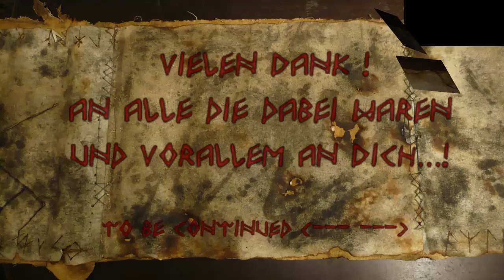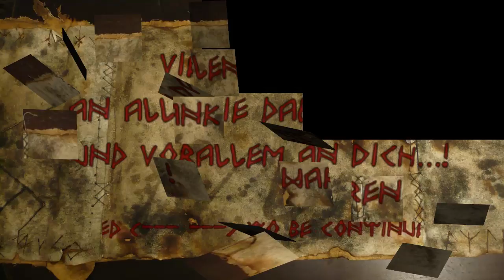Haddichbockzu - 31 - Kirby: Star Allies - Mit...??? Störbeat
HaddIchBockZu streamen :-D

Der rosarote Held ist zurück!

Kirby ist zurück und präsentiert sich auf der Nintendo Switch-Konsole in HD-Grafik! Aber diesmal ist er nicht allein. Rekrutiere Gegner, indem du sie mit Herzen triffst, und sammle Helfer für ein Team aus bis zu vier Charakteren. Noch dazu kannst du dich mit drei Freunden für das etwas andere Action-Spiel zusammenschließen! Verwandle Gegner in Freunde in diesem Abenteuer voller Herz!